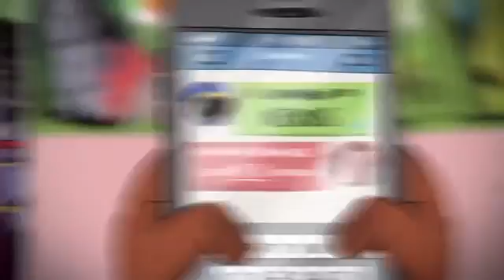Depois do Nexus MSI 2018 Semifinal FW x KZ 19 05 2018